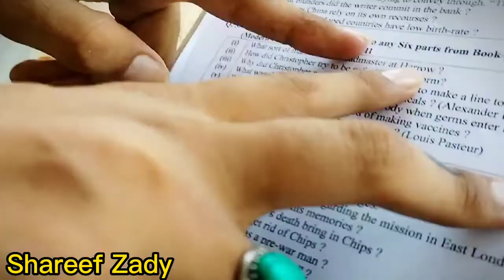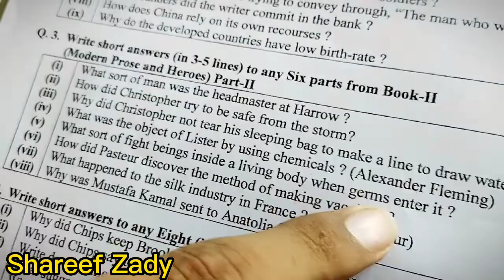Ajj Main Shart Jeet Gya ||Hamari Aj Ki Routines Dakhiyan